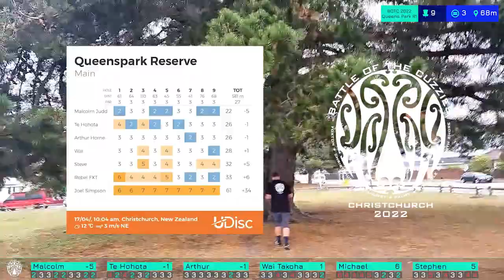Battle of the Cuzzies Christchurch 2022 - Queens Park - Round 1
Replay from the Battle Of The Cuzzies Disc Golf Tournament, held in Christchurch New Zealand in April 2022.

The first round is played at Queenspark Reserve, which is a 9 hole course.

The cuzzies decided that instead of only seeing each other at Tangi/Funerals, we would make an effort to see each other in a more positive setting. Hence, the Battle Of The Cuzzies Tournament was created!

Artist: Calkins
Song: No Pain, No Gain